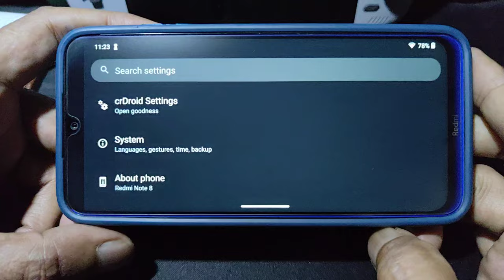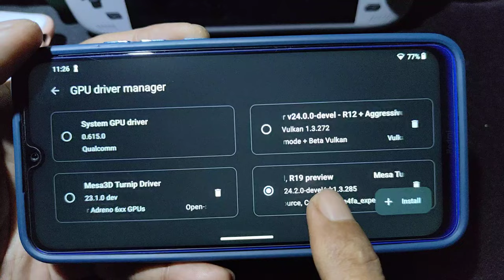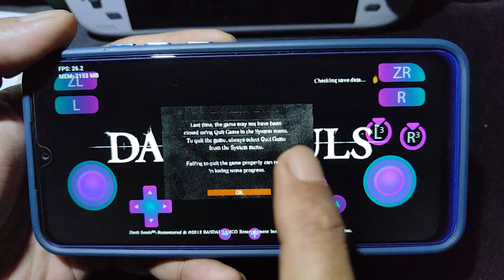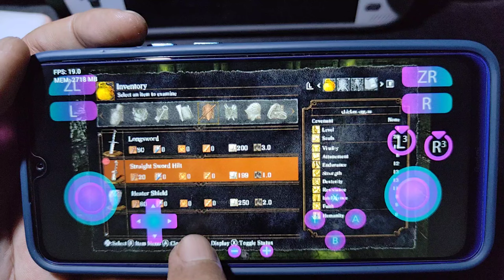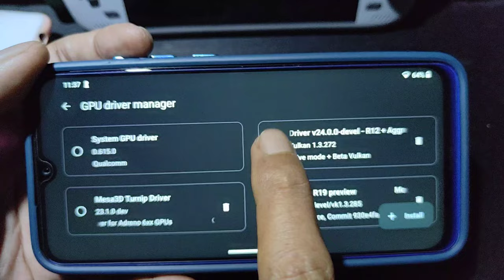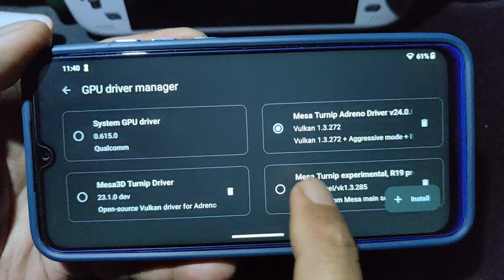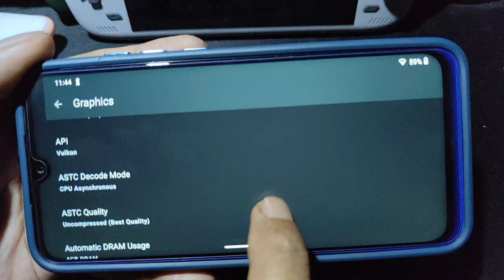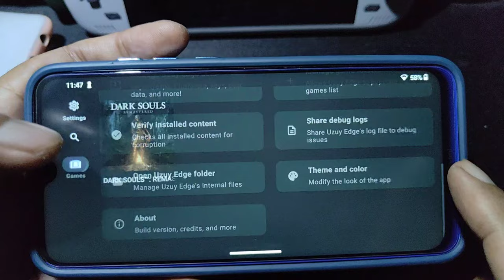DARK SOULS REMASTERED ON SD 665 using uzuy emulator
device info
Redmi Note 8 = SD 665 = 4/64gb
rom = crdroid 9.2 android 13 rooted